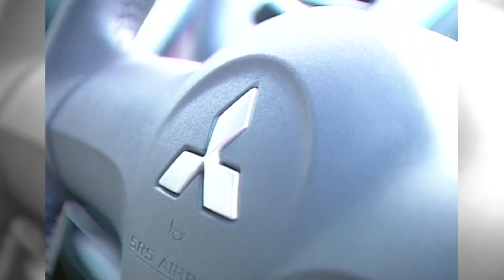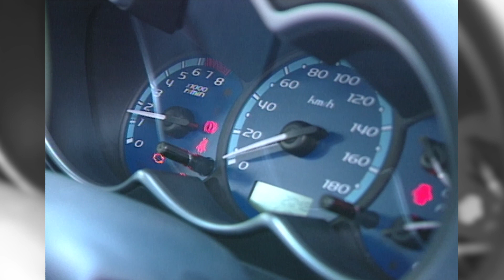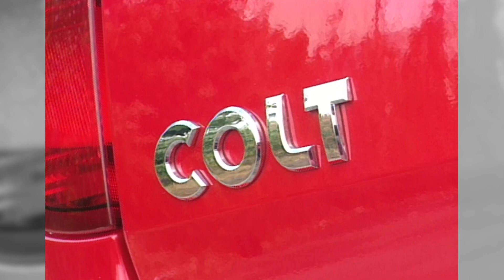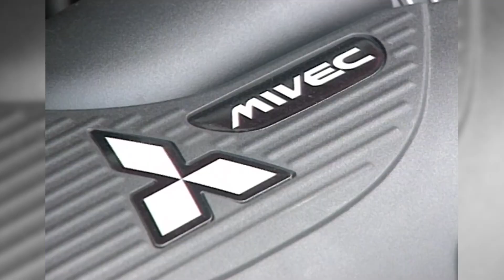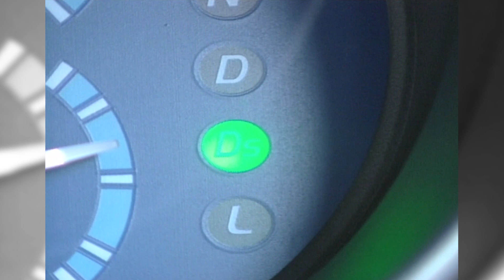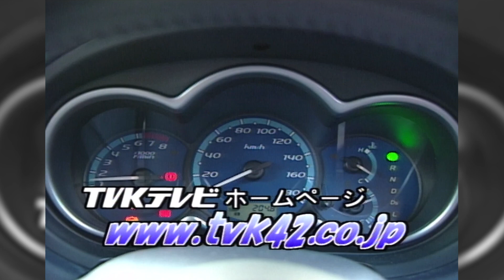tvk「新車情報」公式 三菱 コルト スポーツXバージョン 2002年12月23日放送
紹介車種：三菱 コルト スポーツXバージョン FF（CVT）
　　　　野中美里